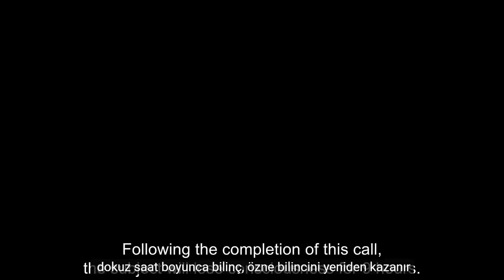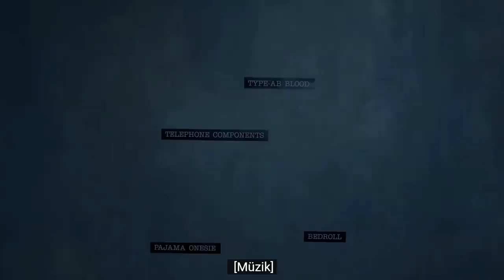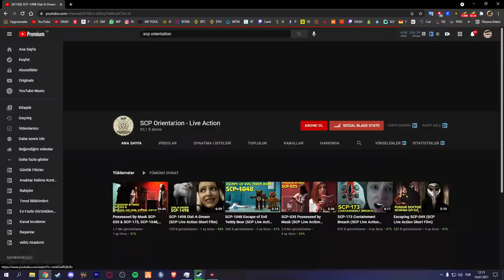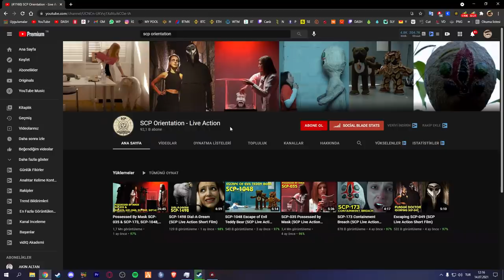SCP-1498 | GERÇEK HAYAT DENEYİ